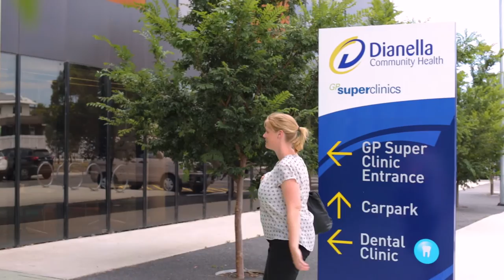Dianella 40 Years in the Making